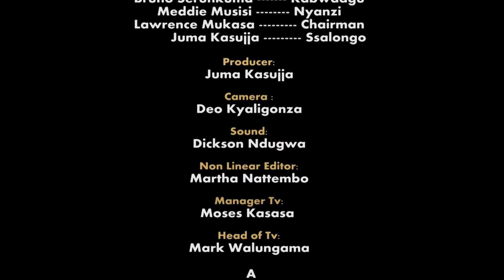Nalongo: Ensonga ya Ssente ezajjira mu bitereke ku nnyonyi ...... B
.zikutte wansi ne waggulu, Ensonga ya Ssente ezajjira mu bitereke ku nnyonyi zikutte wansi ne waggulu, babaano aba nalongo mu kabaawo bakusunsulira ensonga. Balina ebibuuzo byaabwe, n'omuntu wa bulijjo byeyandyebuuziizza.